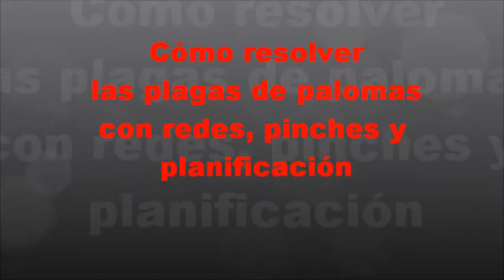Cómo erradicar palomas con redes y pinches en Buenos Aires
Relevamiento, planificación y ejecución de trabajos de modificación de hábitat para lograr el control de una gran plaga de palomas.
Las mallas se utilizan para evitar el acceso de las palomas a las zonas de anidado.
Los pinches se utilizan para combatir el posado de palomas es muy variadas superficies.